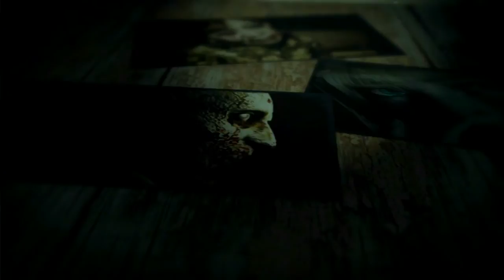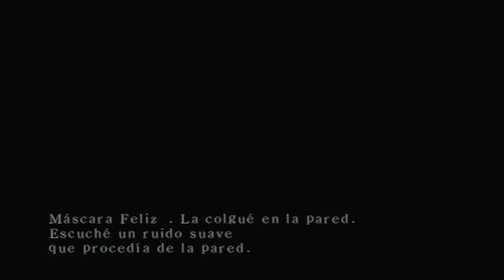Project Zero (Gameplay Español, Ps2) Capitulo 7